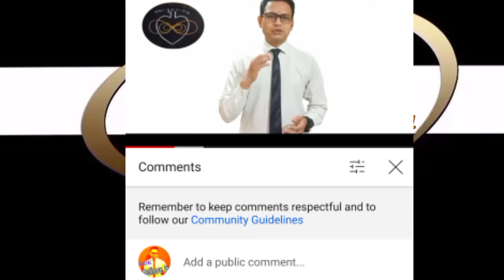manage time with 3 simple way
How you manage your time to develop your self